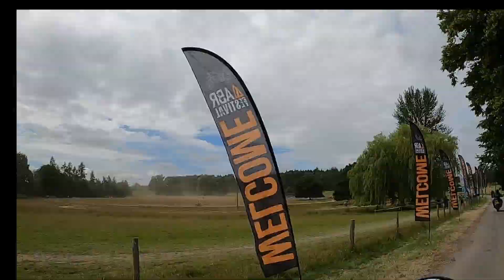ABR FESTIVAL 2024 COMPLETE BRIDGESTONE TRAIL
My second year at the ABR FESTIVAL BRIDGESTONE TRAIL
Great time booked for 2025